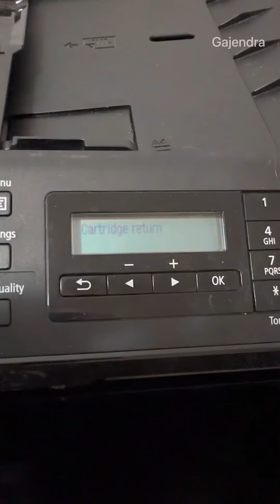How To Install/Change Cartridges In Canon Printer | Replacing Ink Cartridges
Replacing ink cartridges in Canon Pixma MX 410 series printer.
Two types of ink are used in it which are 210 for black and 211 for coloured.
For use with Canon Photo Printer PIXMA models: iP2700, iP2702

Personal experience: If you install only black cartridge and do not install colour cartridges, printouts will not come clear for coloured pictures even if you select Grey scale. And you need both the cartridges even if you print in grey scale.